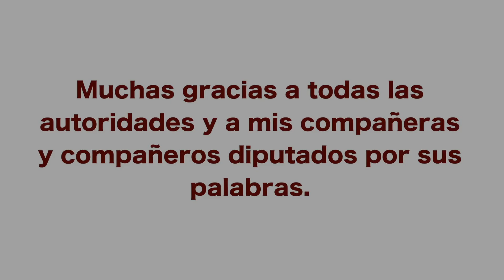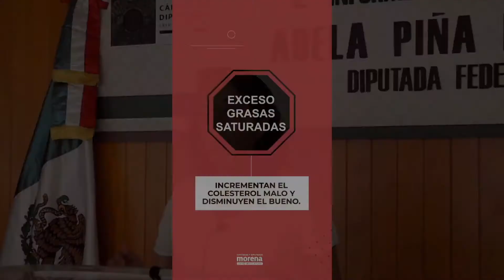20/11/2020 Segundo Informe de Actividades Legislativas de la Dip Adela Piña Bernal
Segundo Informe de Actividades Legislativas de la Dip. Adela Piña Bernal